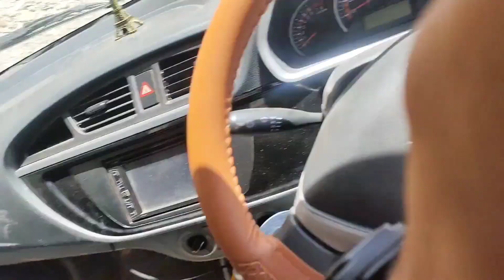Episode -1 | Traffic Jam Ki wajha se pura din kharab 😥 | Kashmir Road Trip ⛰️ | Naveed Vlogs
Thank you everyone Watching my vedio